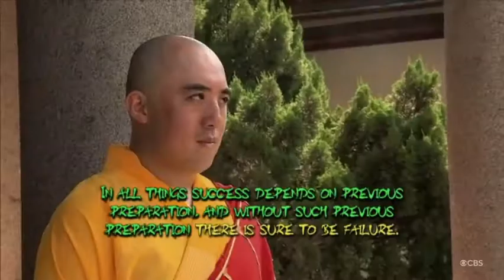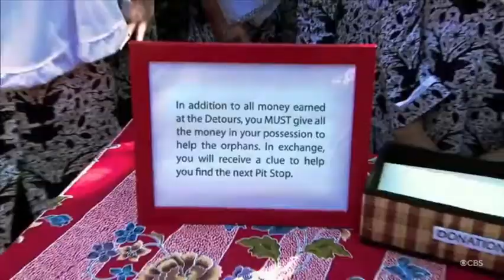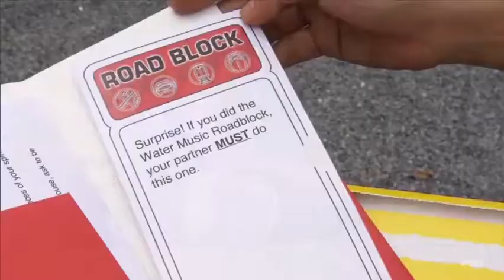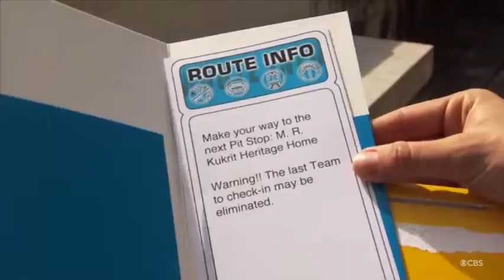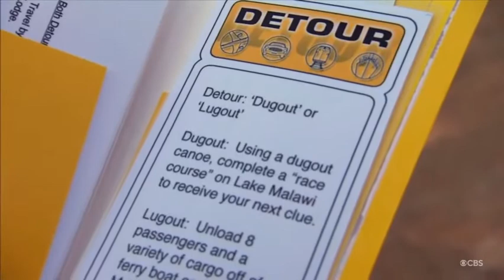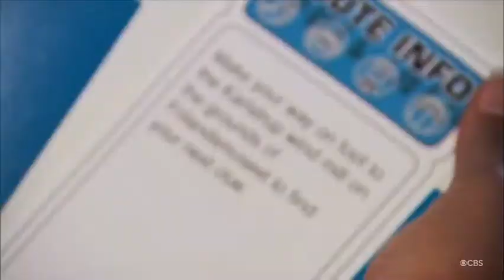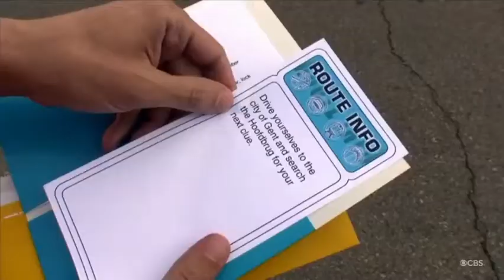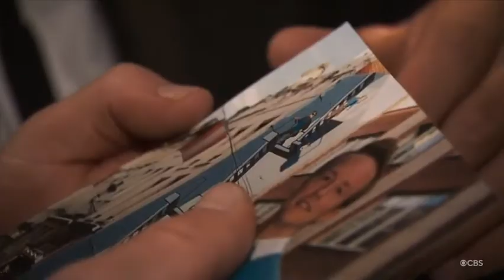Best of Andy & Tommy- Amazing Race S19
Best moments of Andy & Tommy on season 19 of The Amazing Race